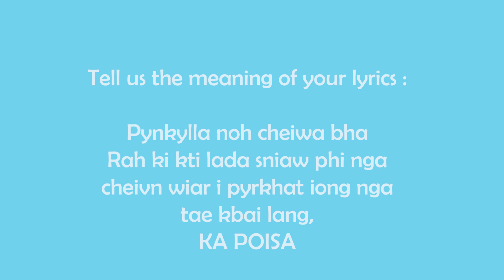Yanaki Explain about his verse in the Pnar Cypher || Neighbourhood Boyz Podcast || Lyrics breakdown.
Yanaki Explain about his verse in the Cypher. As also he is one from all the most requested rapper for this lyrics breakdown. I hope it says it all.

For Photography & Videography
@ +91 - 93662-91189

The Neighborhood Boyz